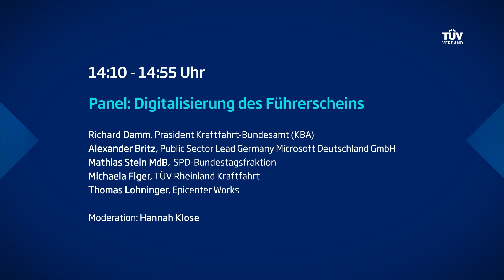MobiCon 2024 | Panel: Digitalisierung des Führerscheins | Kesselhaus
Über die Digitalisierung des Führerscheins diskutierten Alexander Britz, Mathias Stein, B.Eng. Michaela Figer, Richard Damm und Thomas Lohninger auf der MobiCon. Die Diskussion zeigte unterschiedliche Perspektiven auf

🔹 Datenschutz und Vertrauen:
Einige Teilnehmer:innen betonten die Notwendigkeit, Datenschutzbestimmungen einzuhalten und das Vertrauen der Bevölkerung zu gewinnen. Europäische Werte und Datenschutz sind dabei zentral.

🔹 Vorteile für Bürger:innen:
Die Digitalisierung sollte nicht nur für Behörden, sondern vor allem für die Bürger:innen Vorteile bringen und Prozesse vereinfachen bzw. beschleunigen.

🔹 Wahlfreiheit und Freiwilligkeit:
Die Nutzung des digitalen Führerscheins sollte freiwillig sein. Menschen, die das analoge System bevorzugen, dürfen nicht benachteiligt werden.

🔹 Zentralisierung und Effizienz:
Eine zentrale Datenspeicherung könnte viele Prozesse vereinfachen und den Verwaltungsaufwand reduzieren.

🔹 Gesamtsystem und Prozessdenken:
Der digitale Führerschein muss als Teil eines größeren Systems gesehen werden, in dem alle Prozesse reibungslos funktionieren.